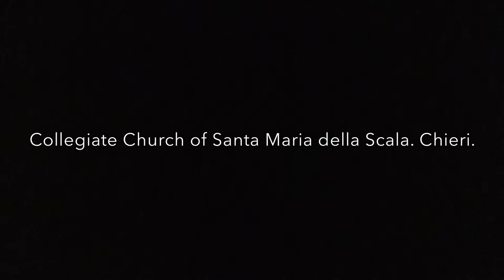Vlog #152 Duomo di Chieri